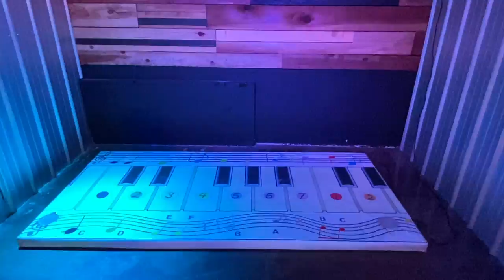PUSHED INTO THE POOL! A visit from the Oh Shiitake Mushroom family!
We had the chance to hang out with our cousins from the Oh Shiitake Mushroom channel!

If you aren't already, make sure to check out their channel @OhShiitakeMushrooms and see their funny skits and perspective of the trip!